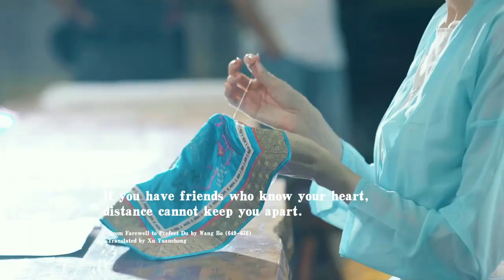Discover the breathtaking beauty of chengdu2021🌿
As we celebrate UN Chinese Language Day and the arrival of Guyu (Grain Rain), let's explore the alluring blend of athletics and poetry in Chengdu. 🌿
The vibrant colors of the Chengdu 2021 FISU Games emblem harmonize with the enchanting musings of verse, showcasing the city's unique charm. Come and discover the breathtaking beauty of Chengdu - a city that captivates the senses and leaves an indelible impression. 🌞